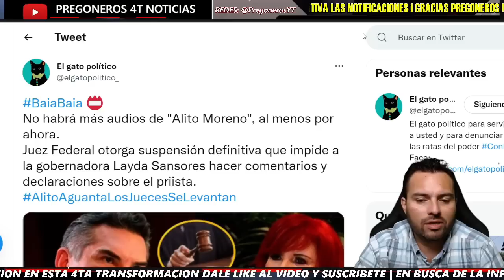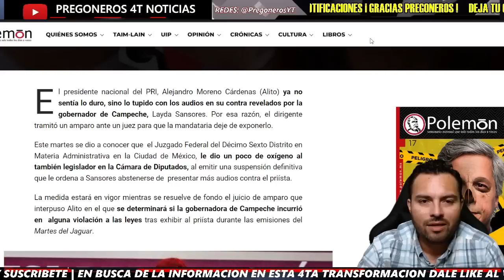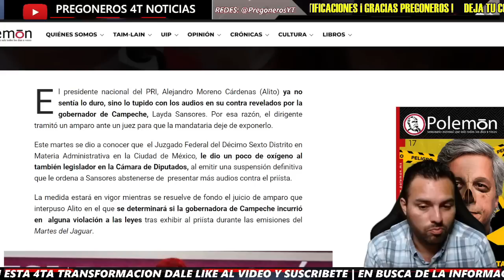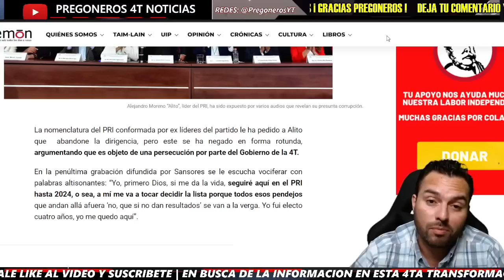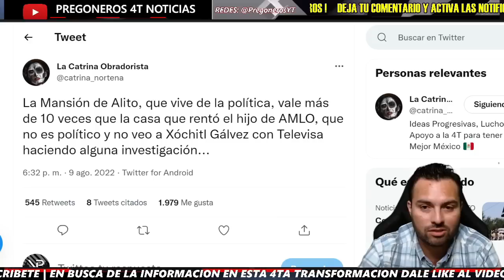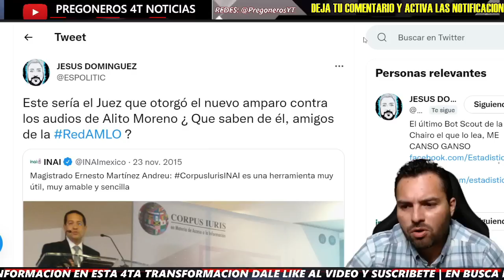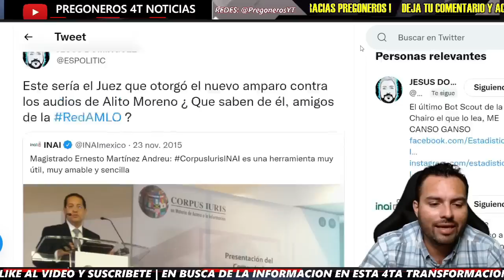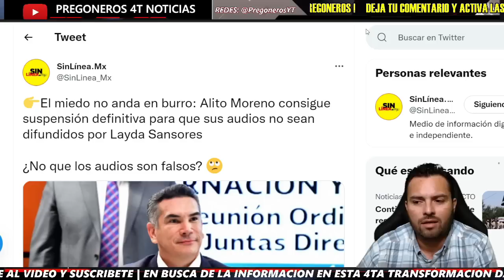¡EN VIVO HACEN TRIZAS A ALITO! ¡BROTHERS LE DAN LA ESPALDA! ¡ARREMETEN CONTRA EL PRESIDENTE DEL PRI!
¡EN VIVO HACEN TRIZAS A ALITO! ¡BROTHERS LE DAN LA ESPALDA! ¡ARREMETEN CONTRA EL PRESIDENTE DEL PRI! ¡NO LO BAJARON DE INEPTO, VULGAR Y CORRUPTO! - Pregoneros 4T Noticias

Pregoneros 4T !!!